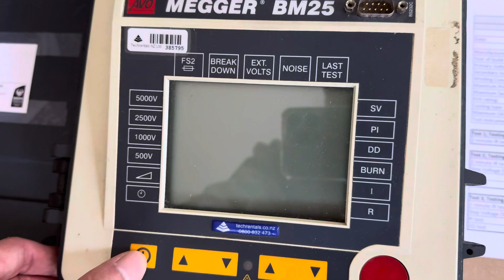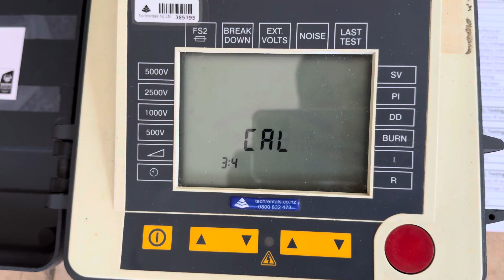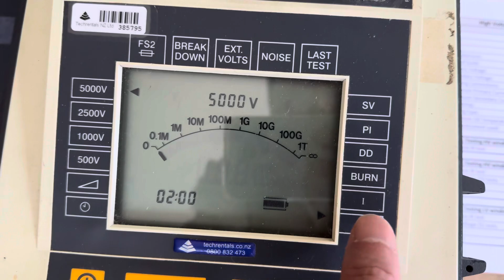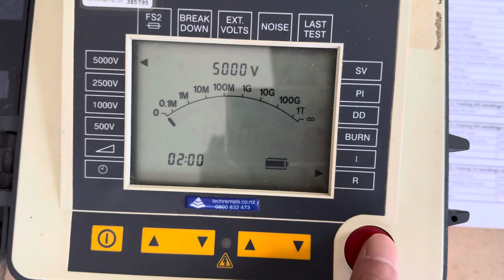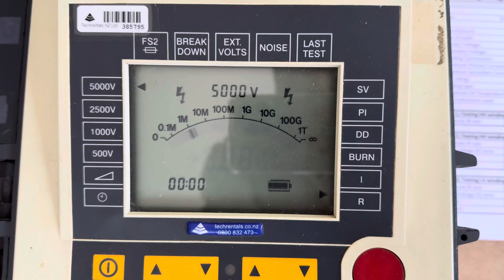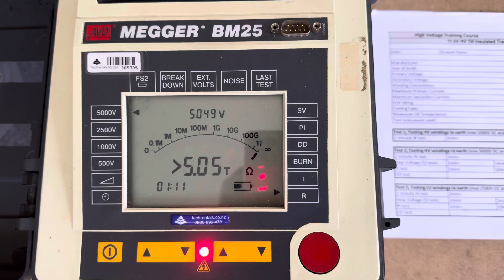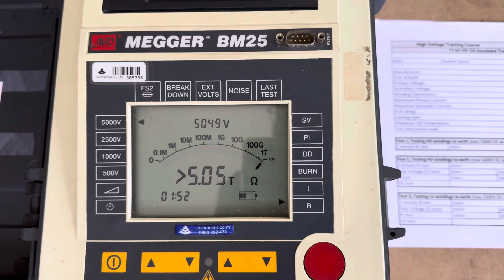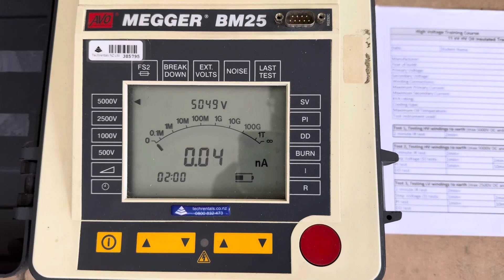2 minutes IR test